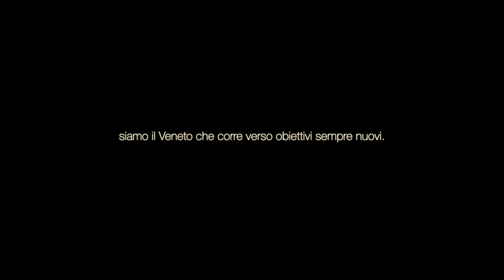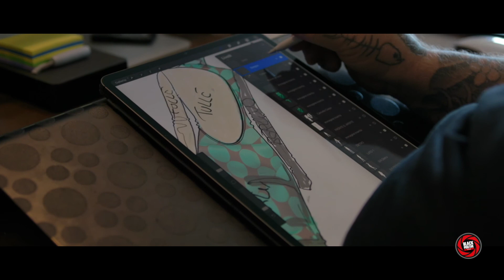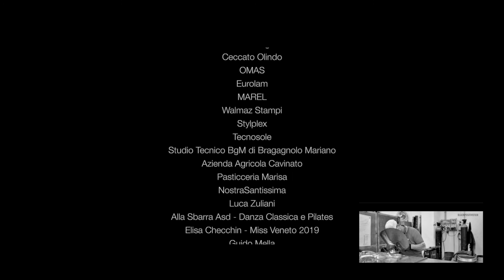il Veneto che corre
Il Veneto non si Ferma .il veneto che corre verso obbiettivi sempre nuovi.
cit.team Blackpositive